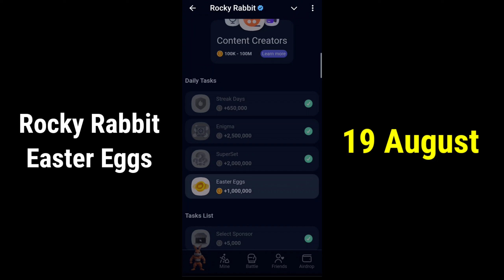Rocky Rabbit Easter Eggs 19 August | Rocky Rabbit Daily Combo Today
easter eggs 19 August
Rocky Rabbit Easter Eggs 19 August
19 August easter eggs
rocky rabbit daily combo 19 August
rocky rabbit
rocky rabbit enigma
easter eggs